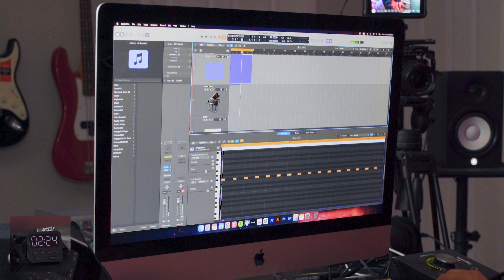90's Hip Hop & Hand Claps | Session 1 | On Mars Pod EP 47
Today On Mars, it’s a very special episode. We’ve been talking about this for quite some time now. On Mars Studio Sessions are finally here.

Studio Sessions have one goal in mind, make a beat from scratch in 90 minutes.

The catch is, we don’t know what kind of music we will be making.

Spinning the Genre & Instrument Wheels give us a direction for the session and an instrument or sound that must be used in the final composition. Final instrumental must be at least 2 minutes and 30 seconds long. Today in Session 1, Mars spins “90’s Hip Hop” and “Hand Clap” on the wheels and takes on the studio session solo.

Moments On Mars
00:00 Intro
01:27 Spin The Wheels
02:41 Pre-Production
05:57 Choosing Drum Kit
07:52 Choosing Other Instruments
14:27 Production Starts
14:45 Recording Drums
19:03 Piano
20:08 Guitar
23:17 Bass
27:54 Initial Arrangement
32:08 Bass 2.0
33:48 Arrangement
38:08 Hand Claps
43:14 Arrangement
44:49 Percussion
51:04 Final Arrangement
55:48 Final Export
57:10 Final Playback
59:48 Outro